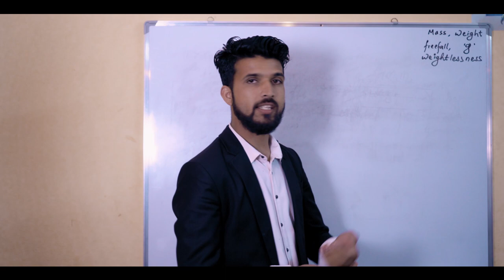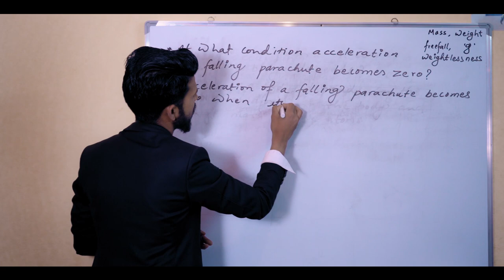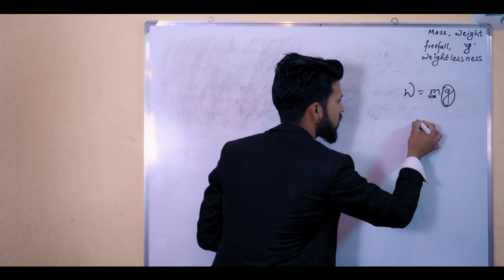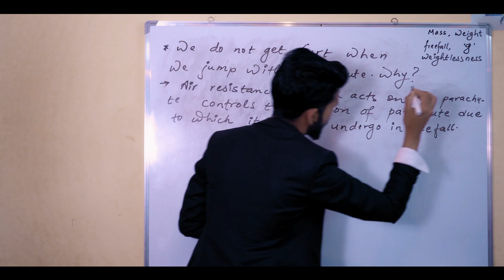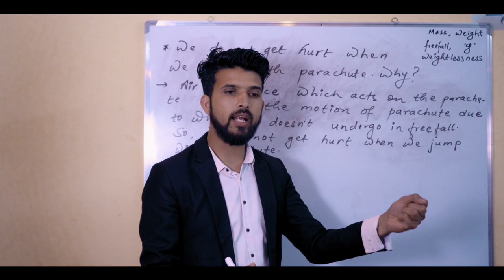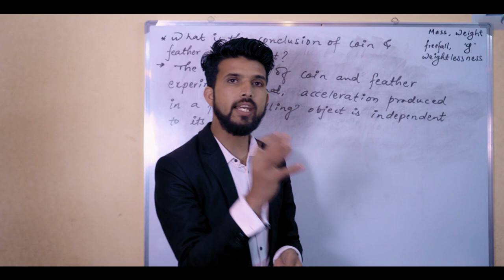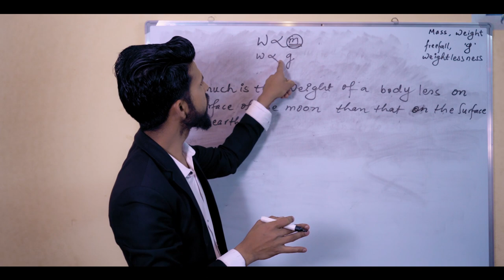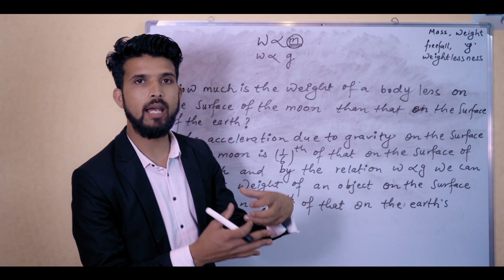SEE Important Questions from Gravity | Part Two | Edu-Express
SEE Important Questions from Gravity

Edu Express is a Brother Channel of G-one Media, We are trying to make videos series for See Preparation.
In near future we will make more videos for high school level studies.